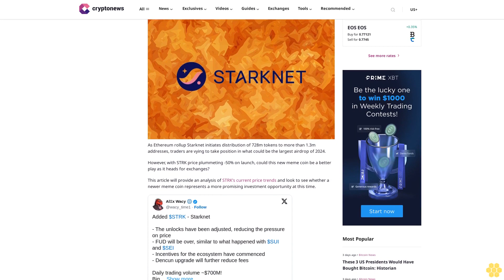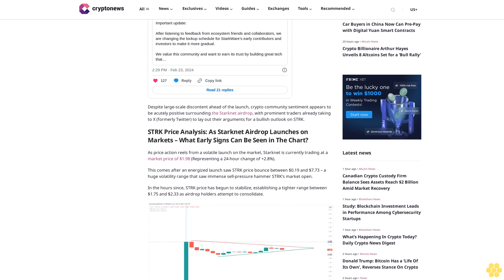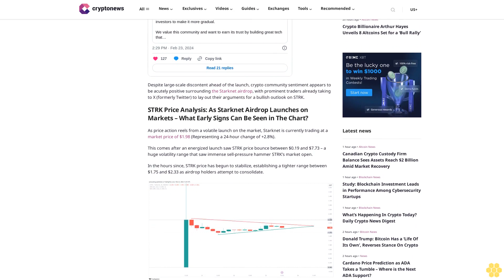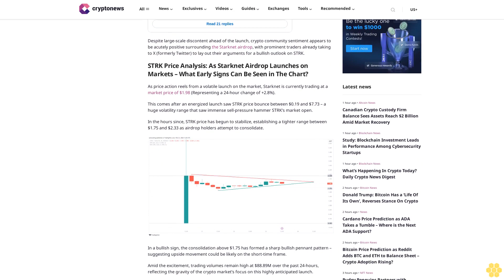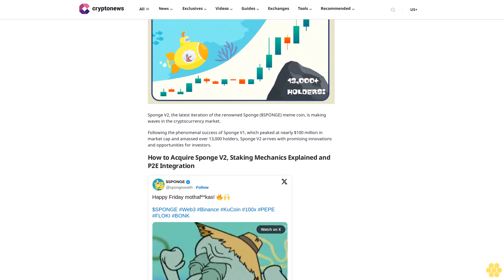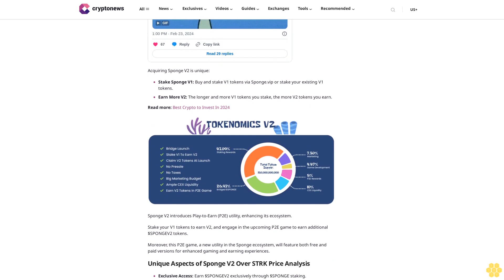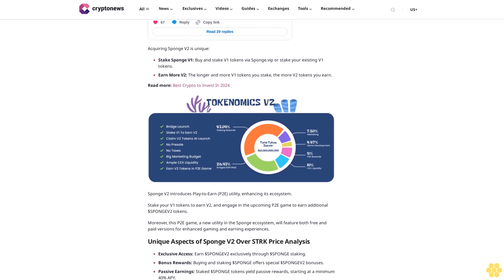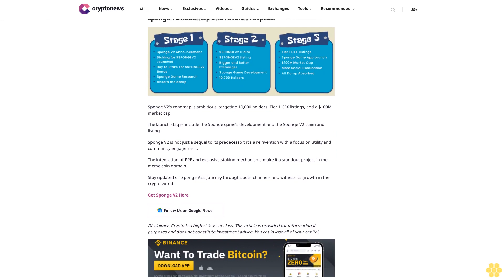Starknet’s STRK Price Drops 50% as This New Meme Coin Prepares to List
Sam Cooling

As Ethereum rollup Starknet initiates distribution of 728m tokens to more than 1.3m addresses, traders are vying to take position in what could be the largest airdrop of 2024.

However, with STRK price plummeting -50% on launch, could this new meme coin be a better play as it heads for exchanges?

This article will provide an analysis of STRK’s current price trends and look to see whether a newer meme coin represents a more promising investment opportunity at this time.

Despite large-scale discontent ahead of the launch, crypto community sentiment appears to be acutely positive surrounding the Starknet airdrop, with prominent traders already taking to X (formerly Twitter) to lay out their arguments for a bullish outlook on STRK.

STRK Price Analysis: As Starknet Airdrop Launches on Markets – What Early Signs Can Be Seen in The Chart?.

As price action reels from a volatile launch on the market, Starknet is currently trading at a market price of $1.98 (Representing a 24-hour change of +2.8%).

This comes after an energized launch saw STRK price bounce between $0.19 and $7.73 – a huge volatility range that saw immense sell-pressure hammer STRK’s market open.

In the hours since, STRK price has begun to stabilize, establishing a tighter range between $1.75 and $2.33 as airdrop holders attempt to consolidate.

In a bullish sign, the consolidation above $1.75 has formed a sharp bullish pennant pattern – suggesting upside movement could be likely on the short-time frame.

Amid the excitement, trading volumes remain high at $88.89M over the past 24-hours, reflecting the gravity of the crypto market’s focus on this highly anticipated launch.

The extent of these trading volumes could fuel major volatility throughout the day, indeed, it still remains early for technical analysis – with key indicators not yet viable for analysis.

However, with Starknet’s market cap already stood at $1,456,577,923, compared to similar airdrops like PYTH ($815M) and TIA ($2.7BN) – it seems likely that STRK price will move larger than 2x on the short-time frame.

Indeed, in typical airdrop fashion, Starknet is likely due to face an initial period of sell pressure before price accrual can begin.

But while STRK price analysis might not allure late-entrants on the short-time frame, another token, soon heading for CEX listings – SPONGE V2 – offers a much better value...